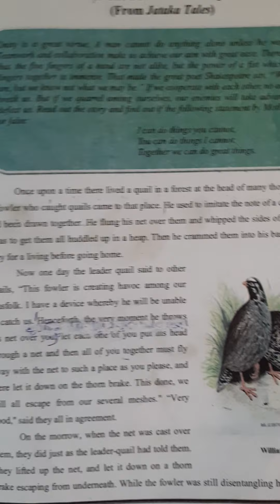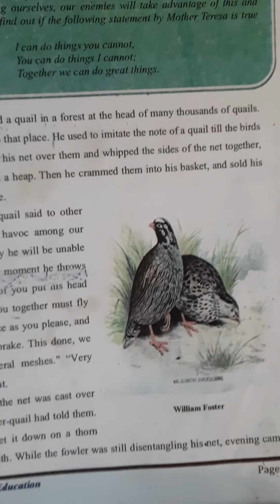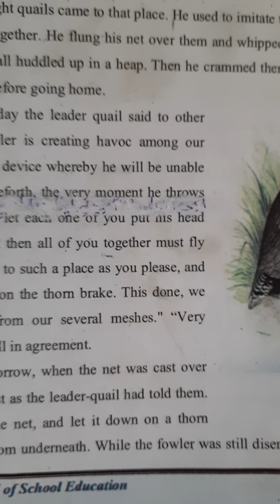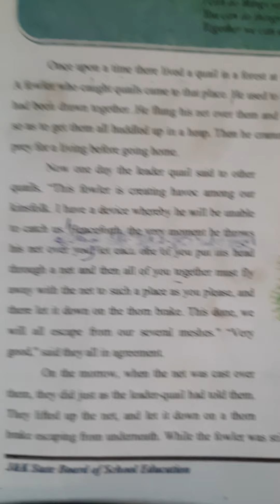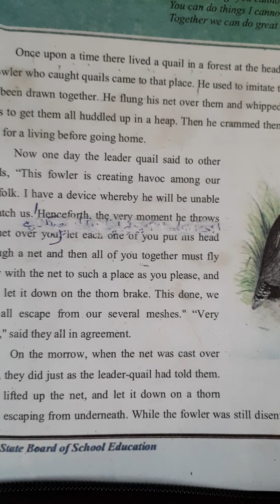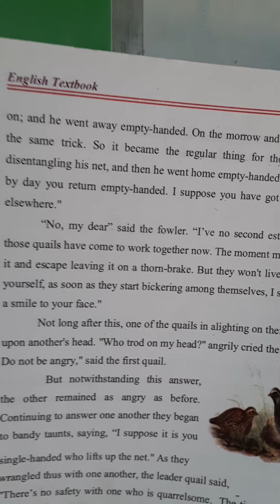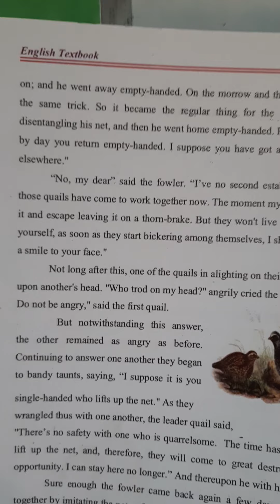Topic : The Fowler and the quails, class :5th ,subject: English